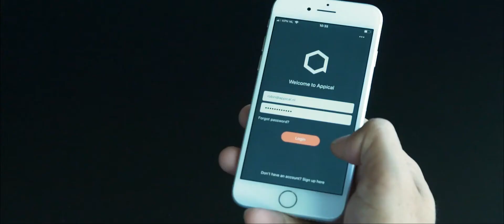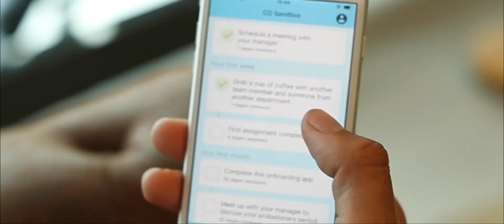Visma EasyCruit - Create the ultimate onboarding experience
Starting a new job means, starting a new chapter in your life as an employee. You might wonder, did I take the right decision? What will be on the road ahead? Visma EasyCruit is happy to introduce its partnership with Appical. With Appical you can create the ultimate and personalized onboarding experience allowing you to take all those worries away from the candidate. Contact your EasyCruit Customer Success Manager to learn more.